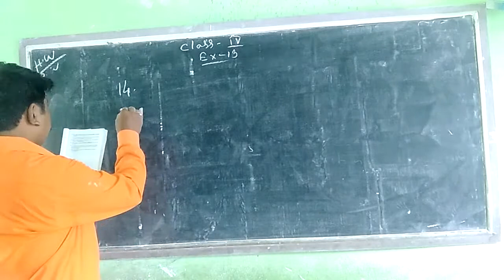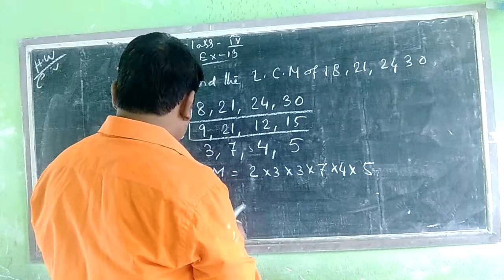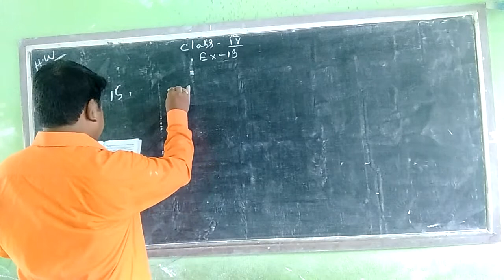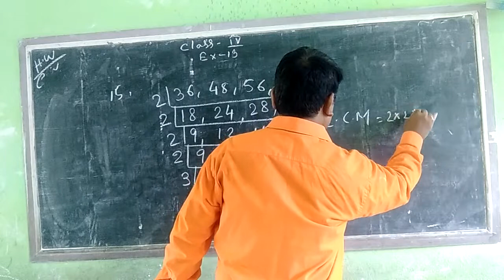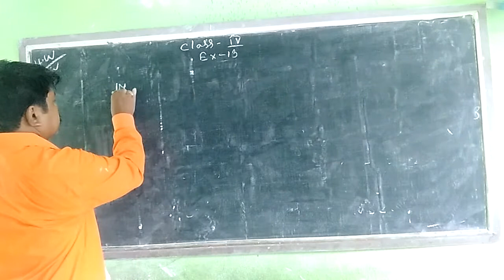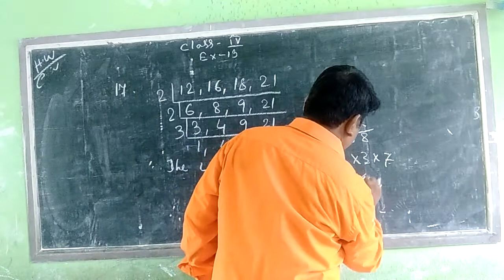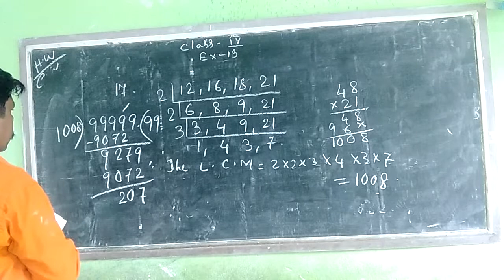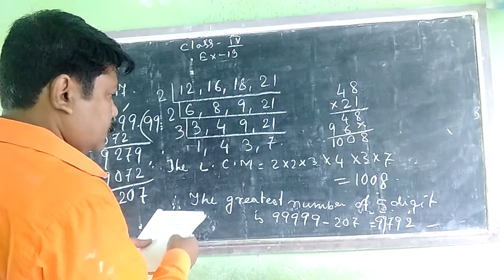STD - IV ( SUB - MATH )